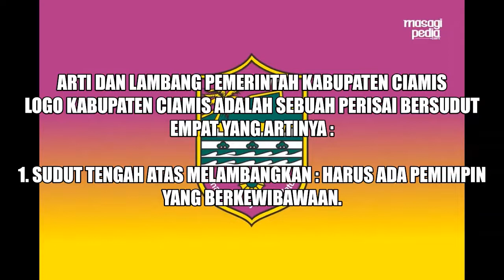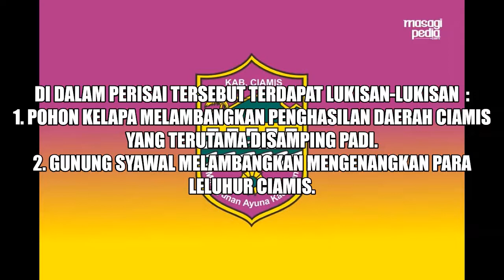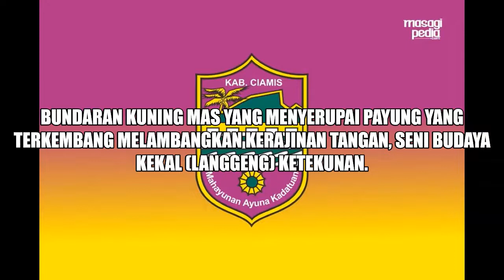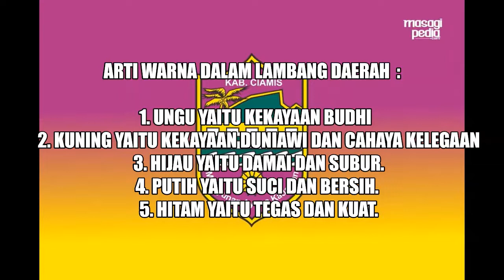Arti Logo dan Lambang Kab Ciamis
Menjelaskan Mengenai Lambang dan Logo Kab. Ciamis, sehuingga akan Memahami maksud dan Tujuan dari Logo dan Lambang tersebut.